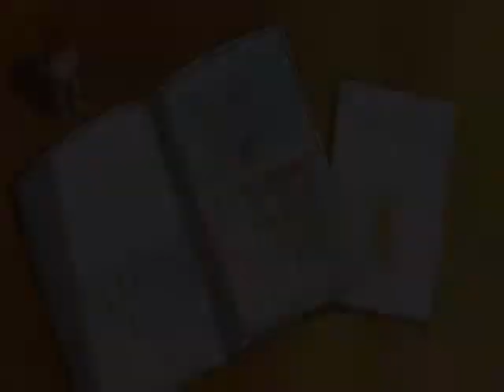Return to Me- AMV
It isn't my best... I thought that I could do better, but I felt lazy to edit it some more Lmao. I hope you all enjoy it anyways. Of course... this was made in Windows Movie Maker. If anyone could give me ideas of animes or songs to use in an amv or even have some sort of story to it, please do =) I am open to suggestions
Thank ya!